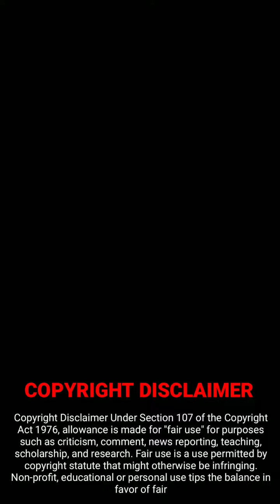Pretty Face In Showbiz | Ep 10 & 11 - Lillian tried to disfigure me